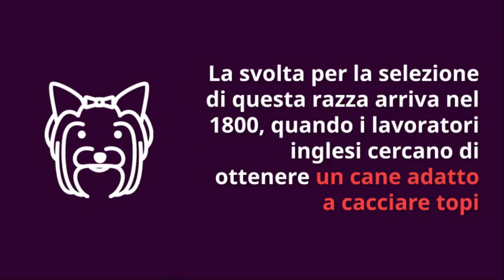Razza Yorkshire: Informazioni e Consigli Utili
Alla scoperta dello Yorkshire: cane molto amato e molto diffuso, che però tanti conoscono solo sommariamente.